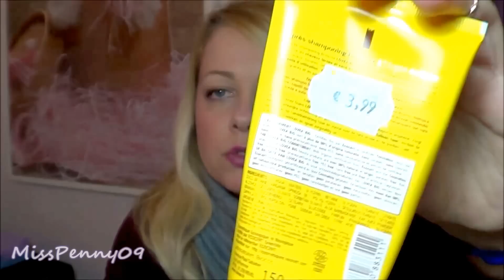Prodotti finiti - Gennaio'14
# MAKEUP #
Viso: Revlon color stay 24H 180 Kiko sun bronzing blush 102 Brick Mandarin
Occhi: Nabla eyeshadow gliz, kiko long lasting 28, NYC city curls mascara
Labbra: Clarins rouge prodige 134 orchid pink
Smalto: mi-ny diamond geleffect 5 blue passion & wjcon sugar effect 807

I prodotti mostrati e recensiti nel mio canale riflettono la mia personale opinione. Non sono ricompensata da alcuna azienda al fine di parlare bene o male di un prodotto.